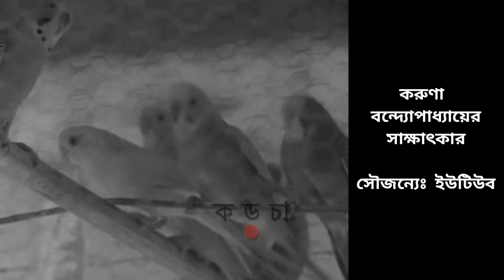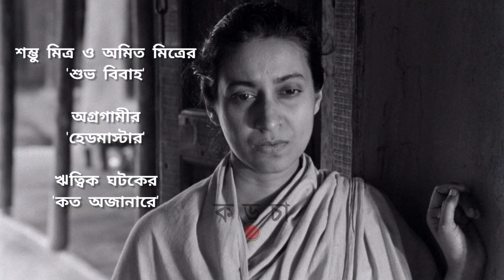Tribute to Karuna Banerjee | Indian Actress | Karcha Official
Karuna Banerjee was a Bengali actress best known for her role in Satyajit Ray's The Apu Trilogy as the long suffering mother, Sarbajaya. She was nominated for Best Actress at the 1959 BAFTA Awards for her performance in Aparajito, the second part of The Apu Trilogy.